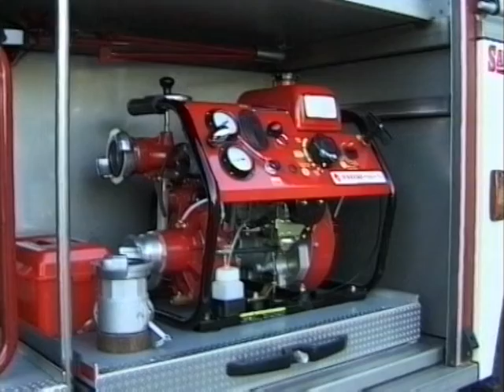Överlåtelsen av Larsmos nya släcknings - och räddningsbil 2004 / Larsmo När-TV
Medverkande: Håkan Wargh, Kari Koskela och Gun Kaptens